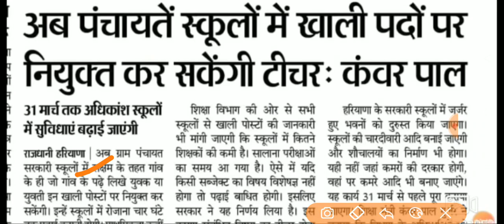हरियाणा के सरकारी स्कूलों में PRT TGT PGT teacher Bharti